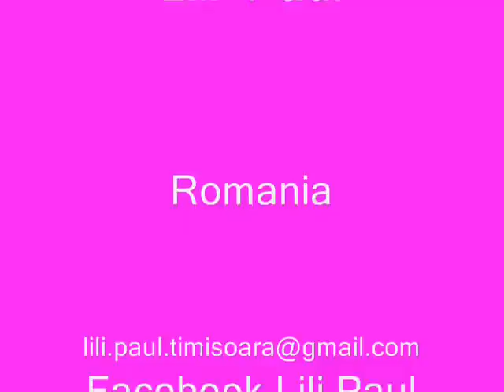Lili Paul - Coc banana - Oana.wmv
For those who like to rock, try this channel